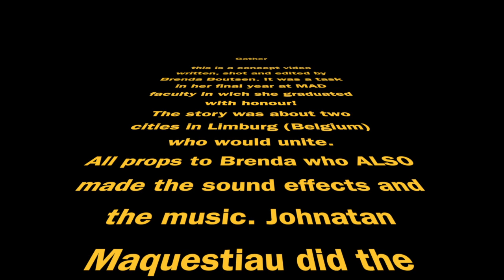GATHER by Brenda Boutsen & Art-CORE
This video is about GATHER by Brenda Boutsen & Art-CORE